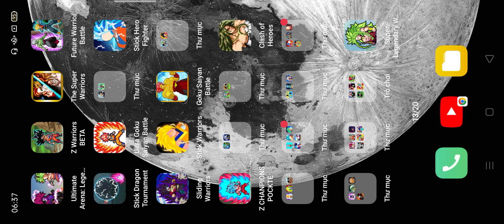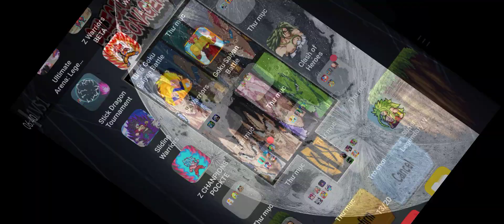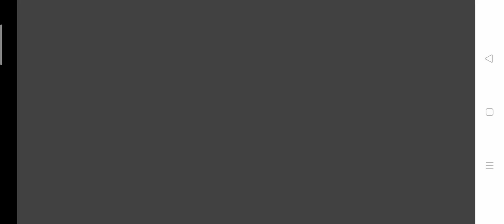Legend Fighter Z,Dragon Warrior: Survive Battle,Legendary Mini Warriors,Z Legends 2,Legend Fighter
Legend Fighter,Dragon Warrior: Survive Battle,Legendary Mini Warriors,Z Legends 2,Legend Fighter,Dragon Z Evolution
Android gameplay
iOS gameplay
gameplay